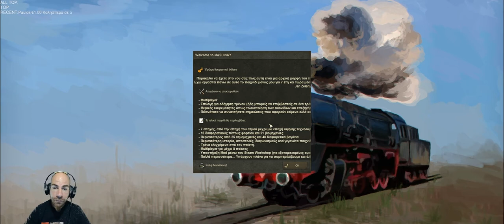MASHINKY #1 GAMEPLAY ΑΠΟ LIVESTREAM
Mashinky is a strategy game created by Jan Zeleny.

►TS SERVER: ts104.nitrado.net:13950
►STEAM TRADE:
EFXARISTO POU TO PARAKOLOUTHISATE!
MIN KSEXNATE NA PSIFIZETE,SXOLIAZETE KAI NA KANETE EGRAFI!